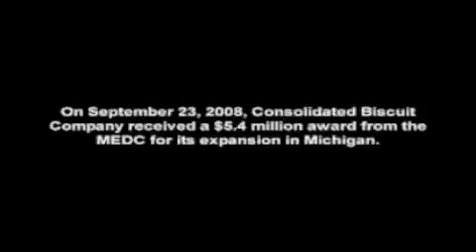Ohio Cookie and Cracker Maker Relocating to Tecumseh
Ohio-based Consolidated Biscuit Company (cbc)
will invest $12 million in a new manufacturing
center in Tecumseh, taking over the vacant Tecumseh
Products plant. The cbc expansion, its first operation
in Michigan, is expected to create 1,058 new jobs,
including 500 directly by the company. Based on the
medc’s recommendation, the mega board approved a
state tax credit valued at $5.4 million over 10 years to
help convince the company to choose Michigan over
Kentucky. In addition, the medc will make available up
to $125,000 in job training funds through the Economic
Development Job Training program. To support the
project, the city of Tecumseh is considering a 12-year
tax abatement valued at $867,000.

Michigan is diversifying its economy and stimulating job creation in growth industries.